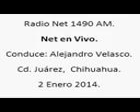9 Net en Vivo; Radio Net 1490am, 2 de Enero de 2014